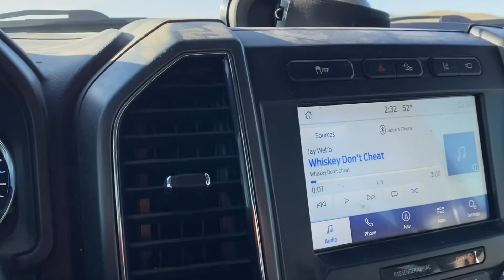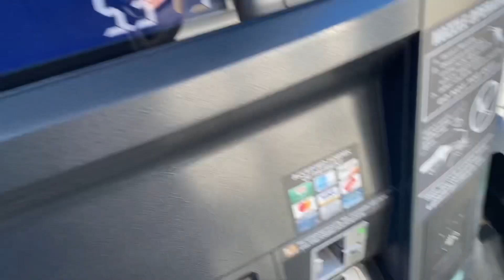I’M BACK (I Got Some News) Vlog